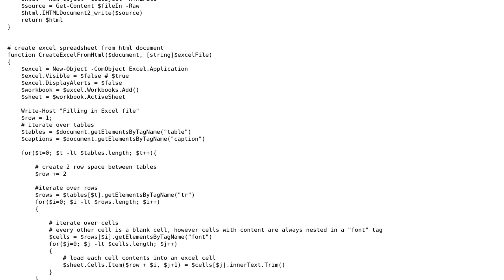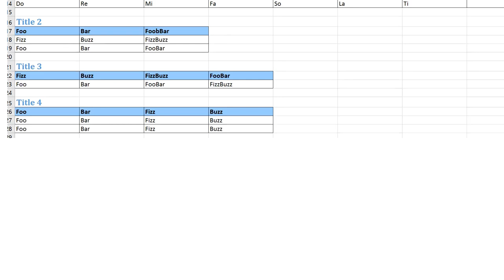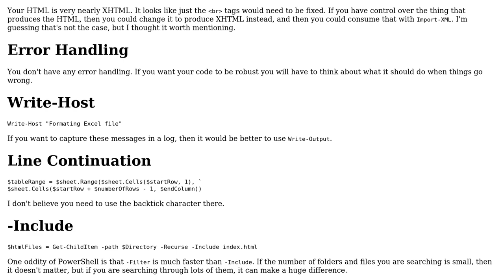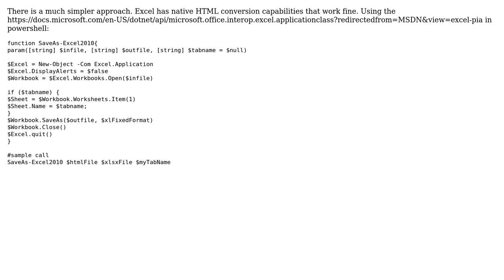Code Review: PowerShell script to create Excel spreadsheet from HTML file (2 Solutions!!)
Code Review: PowerShell script to create Excel spreadsheet from HTML file

With thanks & praise to God, and with thanks to the many people who have made this project possible! | Content (except music & images) licensed under CC BY-SA | Music | Images & others | With thanks to user SAM OnELA user janos user Dangph user Chris B user Charles Clayton and the Stack Exchange Network Trademarks are property of their respective owners. You are responsible for your own actions.